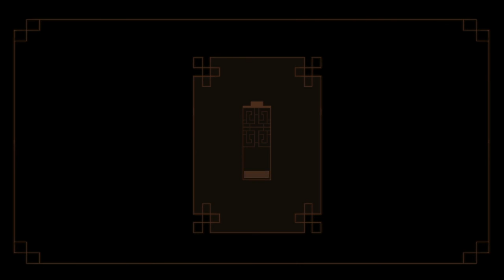CGI 3D Animated Short "R" by - Ying Chen Chen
Check out this cool 3D animated short called "R" about technology, humanity, and redemption as an abandoned robot running out of power forms a relationship with a little rat. Created by the talented Ying Chen Chen!